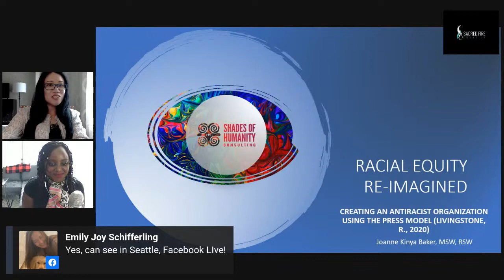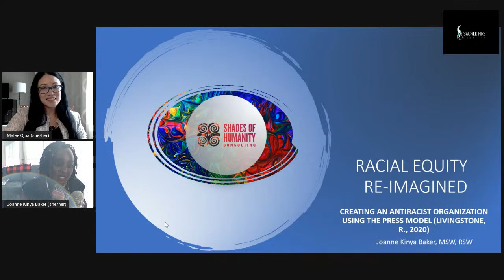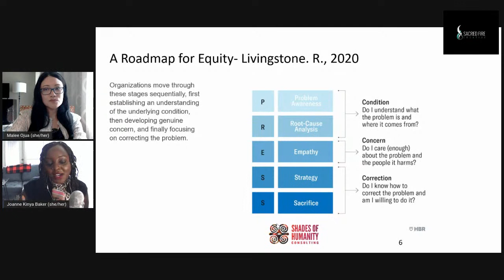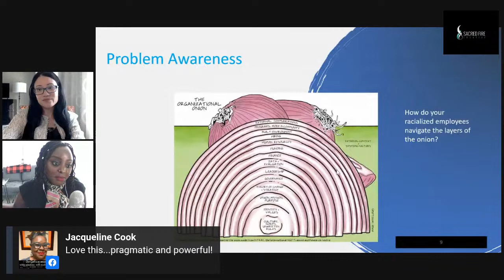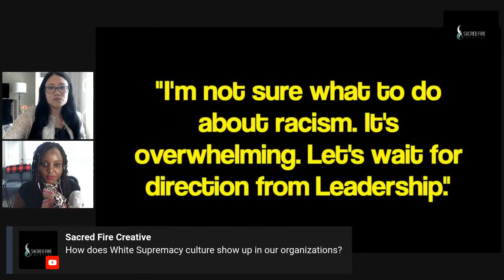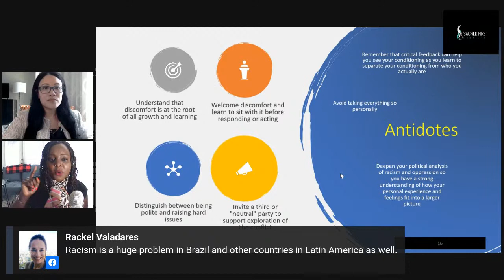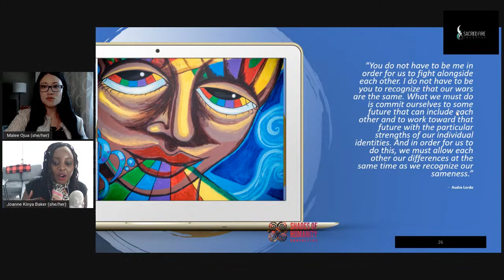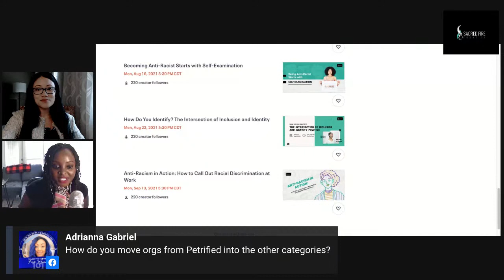Creating an Anti-Racist Organization with Joanne Kinya Baker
A Conversation with Guest Speaker: Joanne Kinya Baker, M.S.W, R.S.W,Diversity and Inclusion Strategist, Toronto,Canada

“History has shown us that courage can be contagious, and hope can take on a life of its own.” —Michelle Obama

Leaders today understand that making progress with diversity, equity, inclusion, belonging, and accessibility is a journey of cultural change that they must undertake.

What are you doing to propel change and inclusion within your company culture and beyond?

Diversity, equity and inclusion — commonly referred to as DEI — has become increasingly important in the workplace. Employers must now actively work to create meaningful change in spite of the history of injustice that has marginalized underrepresented groups within the workplace.

Let's take a deeper look into how we can work to create an anti-racist organization.

Join us as we strive to move the conversation forward. This discussion is open to professionals and business owners interested in learning more about leadership for a changing demographic.

Let's discuss how transformational leadership is enacted for diversity, equity, inclusion, belonging, and accessibility within your teams and programs.

Our forum provides a safe space to have relevant discussion, with an emphasis on diversity, equity, inclusion, belonging, and accessibility.

We invite leaders from throughout the country to infuse their knowledge and wisdom with the group so that we can have an enriching and deepening shared experience.

“Darkness cannot drive out darkness; only light can do that. Hate cannot drive out hate; only love can do that.” — Martin Luther King, Jr

About Joanne Kinya Baker
Joanne Kinya Baker, M.S.W, R.S.W

Diversity and Inclusion Strategist at The City of Chestermere, EDI Consultant at Shades of Humanity Consulting

Toronto, Canada

From Joanne Kinya Baker:

I am a seasoned community development practitioner and equity consultant with over 17 years of local and international experience and a Masters of Social Work Degree.

I am skilled in public speaking, strategic planning, counselling, mental health support, capacity building (teaching and training) and working with marginalized populations and diversity and inclusion strategies.

Specialized research areas include- immigration, trauma, diversity& inclusion, race relations and community development. I have been in the public sector for over 5 years coupled with years of being adult learning educator in the field of Community-based Social Work.

I am a culinary, arts, theater, travel and music enthusiast, and I speak 3 languages to professional proficiency and a few others.

I am a proud Margaret McNamara award recipient and scholar.